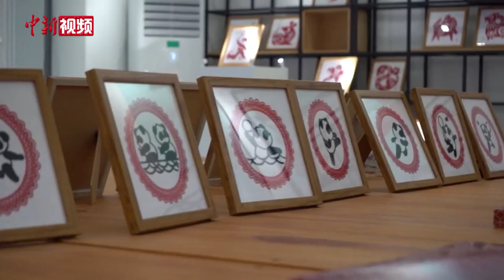【成都大运会】热闹非凡！ 多国运动员热情参与非遗体验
8月2日，在成都大运村的互动体验中心，澳大利亚代表团运动员正在体验来自四川彭州的非遗剪纸。非遗传承人庄丛灿教导剪纸诀窍，还给他们制作了剪影作品。同样来自四川彭州的风筝体验也很受欢迎，土耳其运动员KARASLAN Semra说，制作风筝的体验非常有趣，想要带回家送给妹妹。